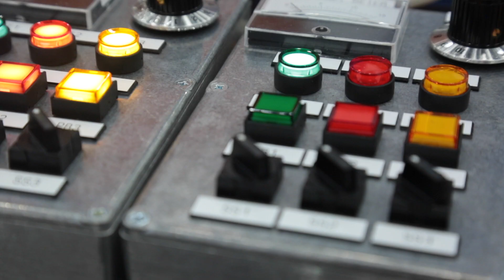Skills National 9th 2018